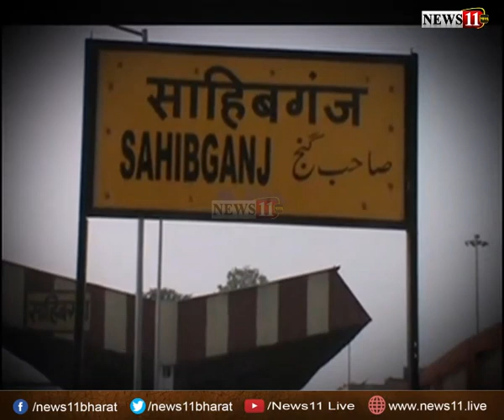साहेबगंज : पीएम मोदी 12 सितंबर को करेंगे बंदरगाह का ऑनलाइन उद्घाटन...